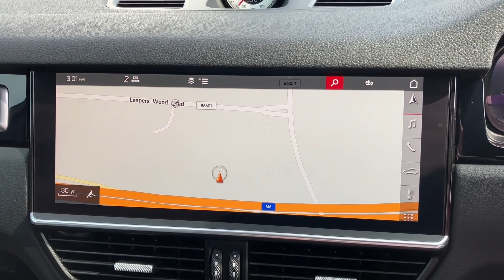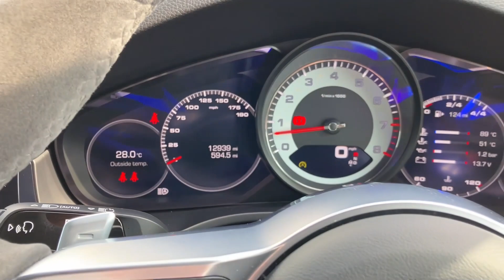Porsche Cayenne V6 S Tiptronic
Here at Porsche South Lakes we are proud to present this Porsche Cayenne S finished in Quarzite Grey Metallic paint and complimenting Black partial leather interior with seat classic checked fabric upholstery. New in July 2021 and covered just under 13k miles. The exterior is enhanced with 22-inch GT Design wheels in Satin Platinum and Privacy glass. The Adaptive Sports seats with 18-way electric adjustment embrace you with optimal support. Enjoy a seamless ride with Adaptive air suspension with levelling system and height adjustment including Porsche Active Suspension Management, adapting to the road ahead.  It comes fitted with the desirable Sports exhaust system including sports tailpipes in Black, Porsche Entry & Drive, Roof lining in Alcantara®, Tinted LED main headlights with matrix beam, including Porsche Dynamic Light System Plus (PDLS Plus), Four-zone automatic climate control, Soft-close doors, ParkAssist incl. Surround View, Head-Up Display and the Lightweight Sports Package. Immerse yourself in concert-quality audio with the BOSE® Surround Sound System, transforming every drive into an auditory masterpiece. Prepare to embark on a journey of uncompromising luxury and exhilarating performance, where every detail is crafted to redefine your driving experience. Porsche Centre South lakes are a family run company established in 1957. We are the longest running centre and relocated to Carnforth from Kendal in 2021. We pride ourselves on customer experience and is at the heart of everything we do. We are also happy to make you a personal video of the car if you'd like. We are proud to say we have no hidden admin fees or costs.